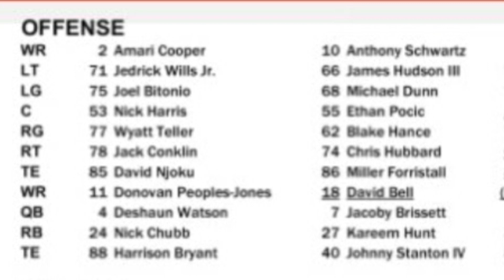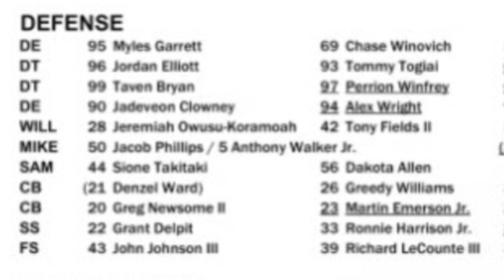Browns Release Their First Unofficial Depth Chart of 2022 - Sports4CLE, 8/8/22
Dave Bacon and Scott Petrak discuss the Browns' first unofficial depth chart of 2022.